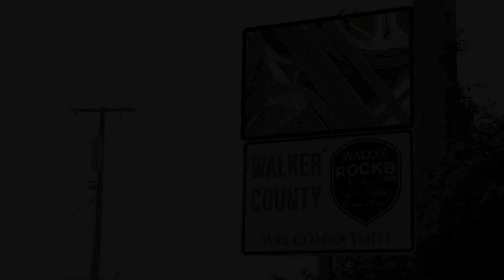Mocha tracking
Mocha tracking in after effects